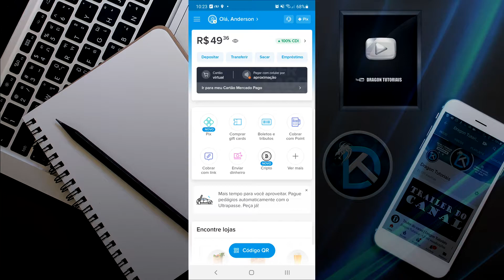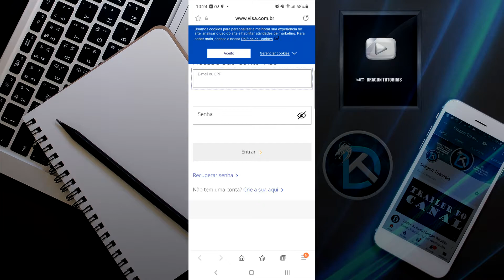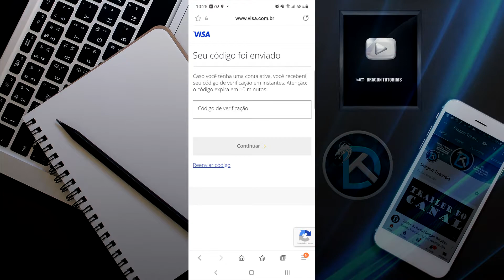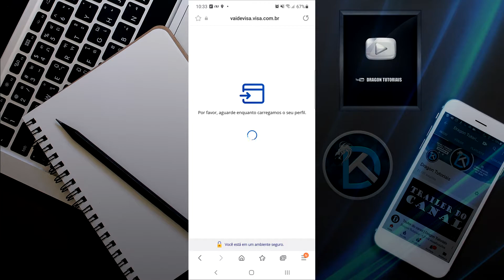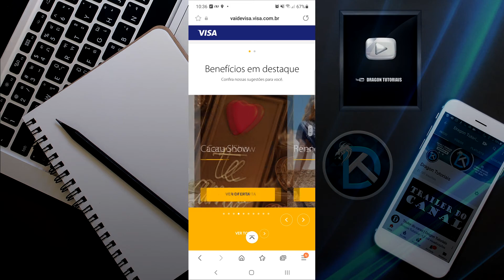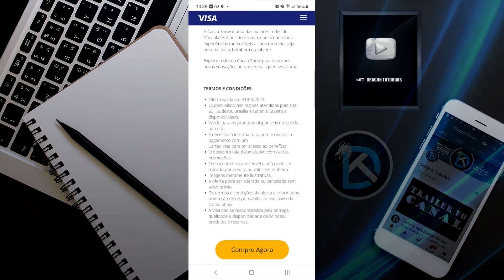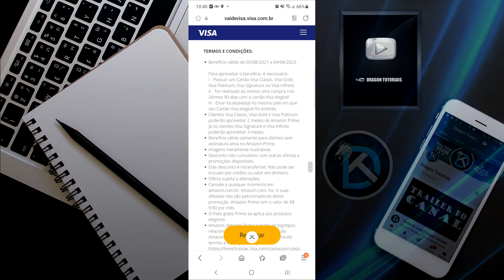Cadastrado no Programa Vai de Visa pelo Mercado pago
No vídeo de hoje mostro que o Mercado Pago realizou meu cadastro no Programa Vai de Visa, no entanto tive que fazer alguns passo para conseguir entrar no site. Veja no vídeo tudo que tive que fazer e se você também foi cadastrado no Programa pelo Mercado Pago.